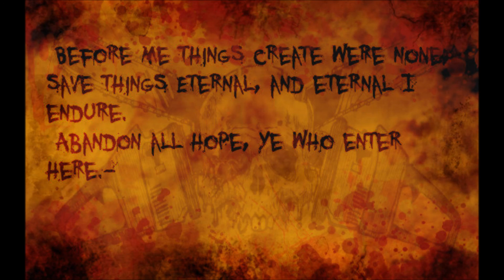rehearsal track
rehearsal track of one of the instrumentals on the upcoming album.